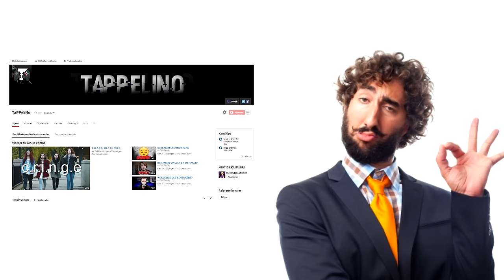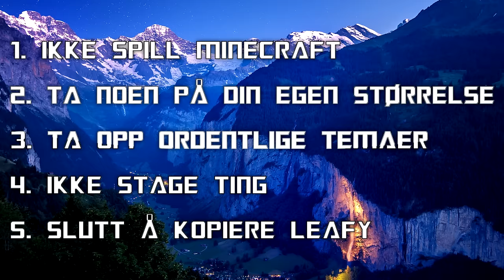SLUTT Å RANTE (RANT)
Denne videoen er ikke laget for å skape drama eller å spre hat.
Den er kun laget som komedie.